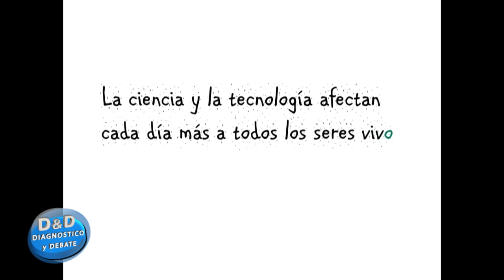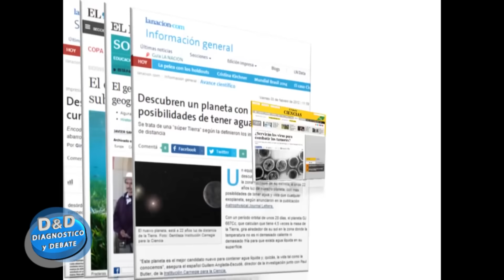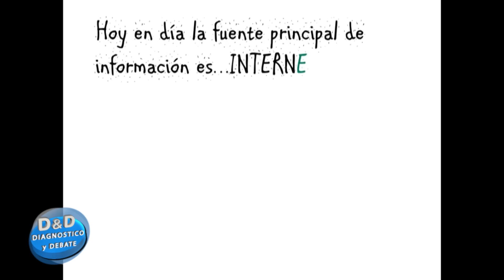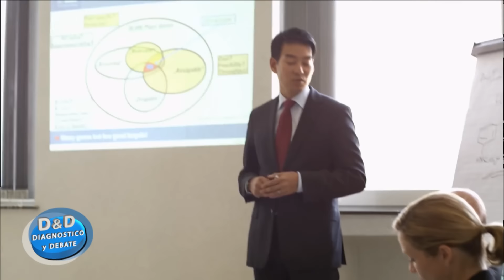Dra Cecilia Di Prinzio 7 8 15